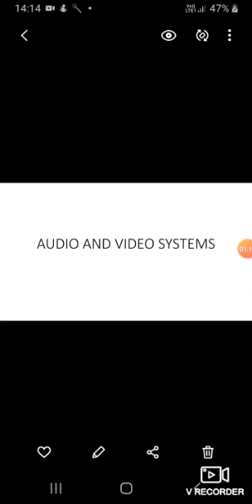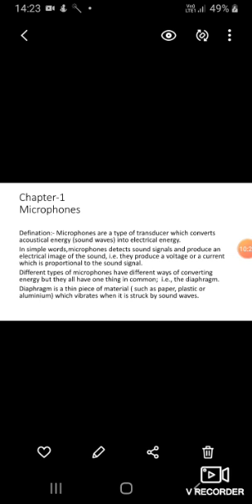AUDIO VIDEO SYSTEM 1